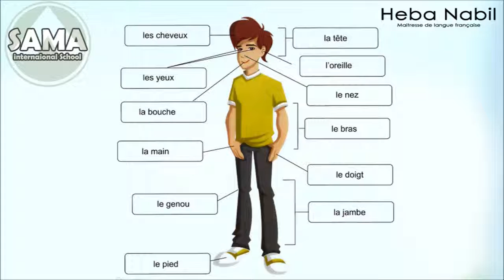Les parties du corps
Les parties du corps, 2ème primaire